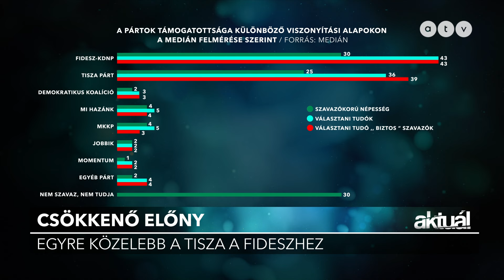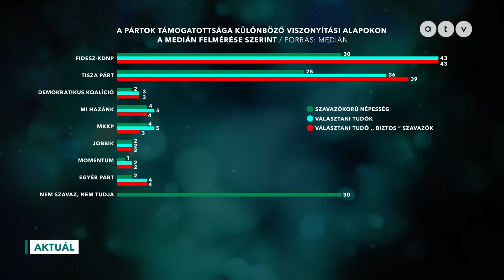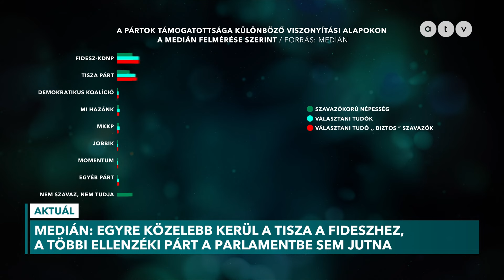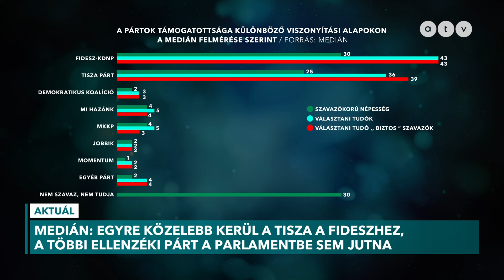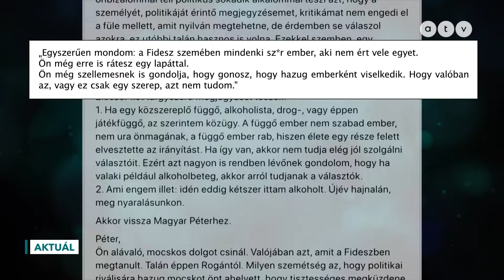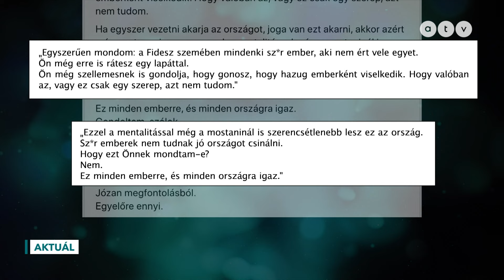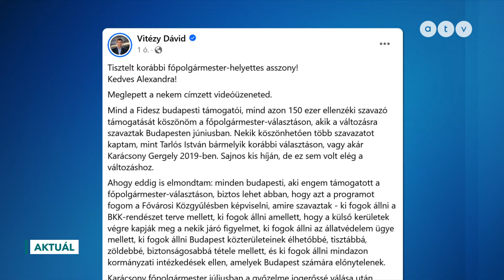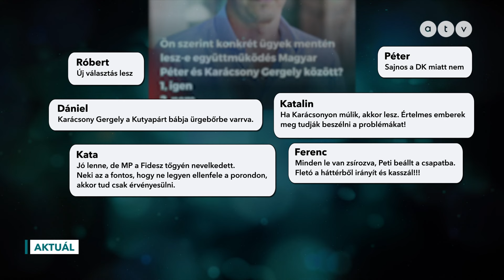Új Medián felmérés: közeledik a kétpártrendszer? / AKTUÁL 2024.09.11.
A TÉMÁK:
● Medián: egyre közelebb kerül a Tisza a Fideszhez, a többi ellenzéki párt a parlamentbe sem jutna be
● Orbán: Magyarország akkor szuverén, ha a Fidesz kormányoz
● Konszenzus kell majd a közgyűlésben a főpolgármester-helyettes személyéről

A műsor vendégei: Lamperth Mónika korábbi belügyminiszter, Baka F. Zoltán újságíró, a Della podcast szerkesztője és Árpási Bence, a Népszava újságírója.

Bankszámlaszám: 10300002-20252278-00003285